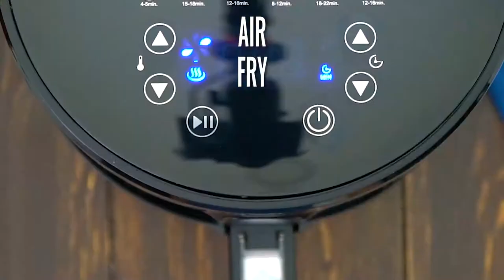Air Fryer Pop Tarts - Sweet and Savory Meals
Learn how to make Air Fryer Pop-Tarts - they are both flaky and sweet and you only need four ingredients to make them. This simple and fast recipe will bring you back to the past when you used to wait patiently for your tarts to come flying out of the toaster so you could bite into the juicy fruit filling.

🍓INGREDIENTS🍓:
1 package refrigerated pie crusts
8 tablespoons pie filling (or preserves)
Icing:
1 cup powdered sugar
2 tablespoons milk
Sprinkles

📬 SEND ME MAIL:
1715 US Highway 46
Suite 414